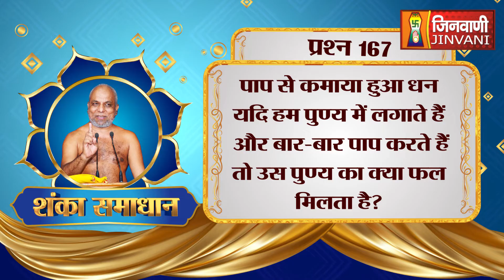शंका समाधान | बार बार पाप से कमाए धन को पुण्य में लगाने से क्या फल मिलता है ?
Follow ➡️ @jinvanichannelofficial
Follow ➡️ @jinvanichannelofficial
Follow ➡️ @jinvanichannelofficial